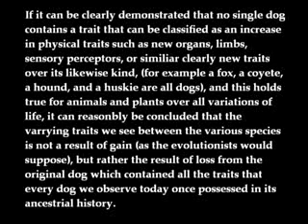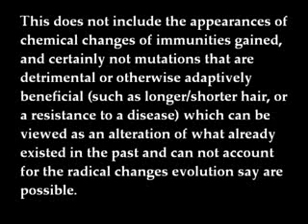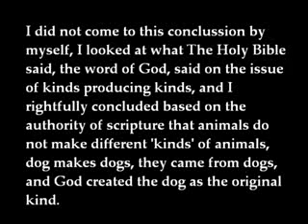I can disprove Evolution (how to falsify evolution)